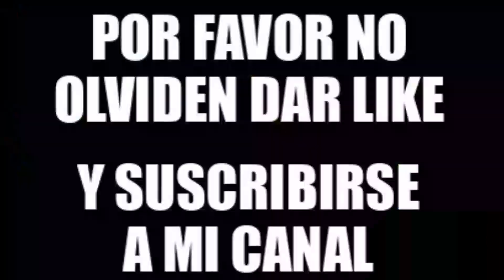VIDEO CORTO del Gran Desfile Carnaval Escolar LAREDO. 2024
El desfile del carnaval Escolar de Laredo se celebro el viernes 9 de febrero del 2024. Donde desfilaron mas de 1.000 niños y niñas.